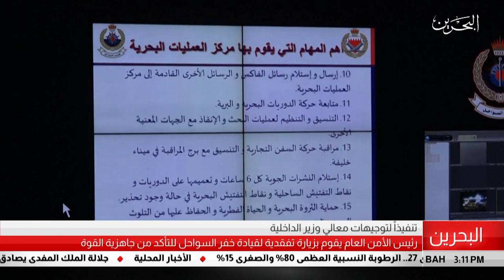البحرين مركز الأخبار : رئيس الأمن العام يقوم بزيارة تفقدية لقيادة خفر السواحل 28-05-2019